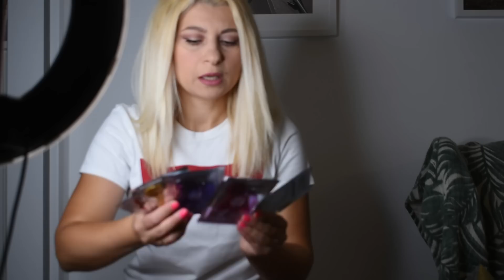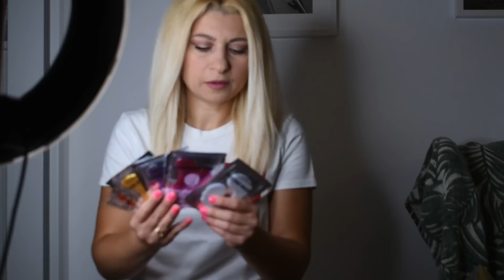Με έσωσε!!!| Mama Mimi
Music intro: Daisy, Philip E Morris